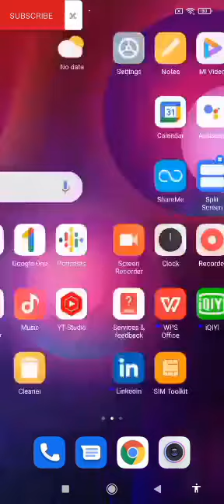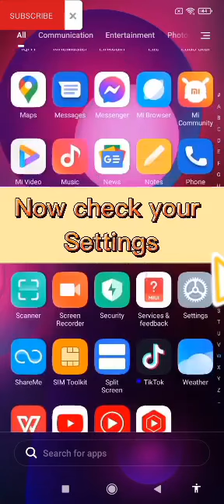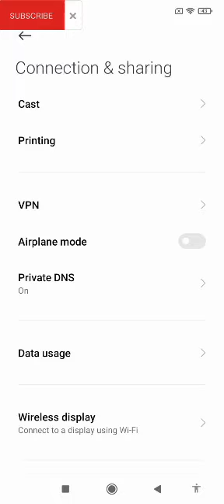How To Fix Messenger No Internet Connection | Redmi Note 9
Open the Settings app and click the Apps & notifications option.
 Select the Messenger app.
 Here you should find the option called Storage.
 On the next screen, you can find two options, i.e., Clear storage and Clear cache.